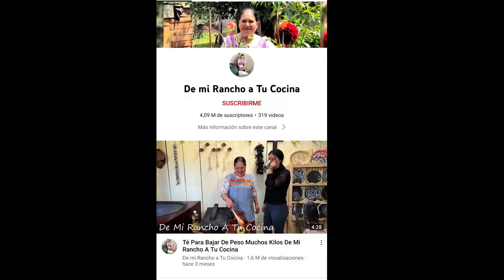Doña Ángela la abuela mexicana que ha superado a el chef Gordon Ramsay con su gastronomía